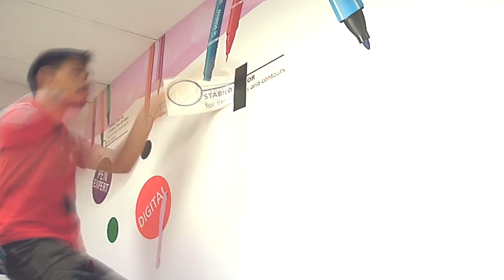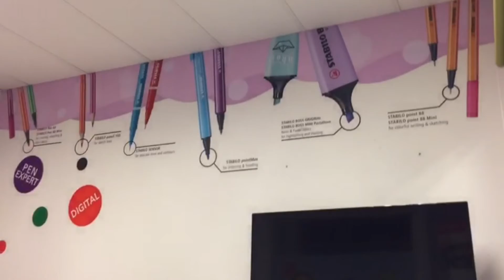Wall decals for Stabilo Malaysia's office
A 12ft - 15ft  print and cut wall decals that installed at the office located in Kuala Lumpur, installation duration around 1 hour.